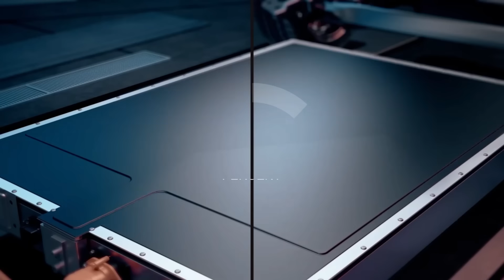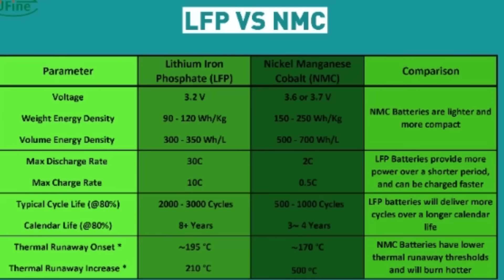What's The REAL Cost of EV Battery Replacement in Future?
Hi All
I provide 1-1 consultation on your EV buying experience basis your needs and requirements.

Really Hope you will like and enjoy this Video.

ACKO Car Insurance -
EV AC Charger buying Links:
 PME 11kW Portable EV Charger
Zevpoint 7.2 kW EV Charger
My Vlogging Gear-
DJI Osmo Action 5 Pro Adventure Combo
Hollyland Lark M2 Wireless Lapel Microphone
yantralay Aluminium Car Suction Mount 360° Rotatable for Insta 360 X4/X3/X2, Ace Pro,ONE R/RS, Hero 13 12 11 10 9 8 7, DJI Osmo Action Series & All Other Action Camera Accessories